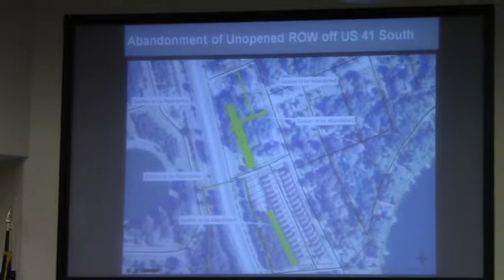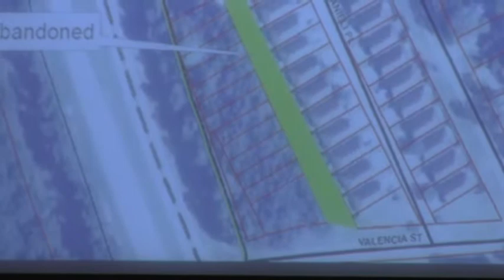6. Abandonment of unopened ROW on Old US 41 N @ LCC 2012-05-07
Work Session, Lowndes County Commission (LCC), Valdosta, Lowndes County, Georgia, 7 May 2012.